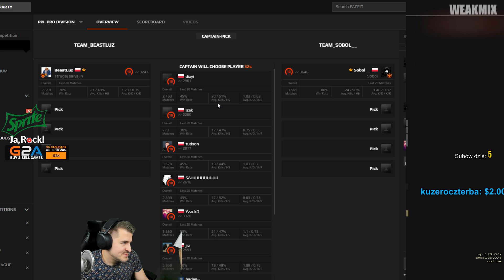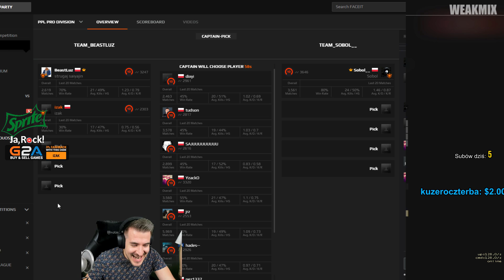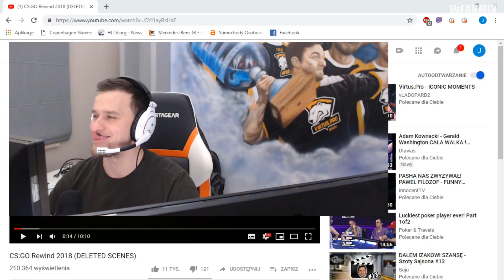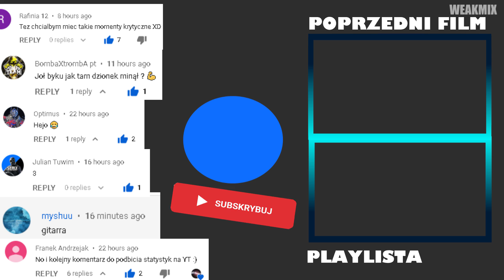IZAK UZALEŻNIONY / PAULINKA ŚMIESZNA KOSZULKA / PASHA MAGICZNY JĘZYK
►Chcesz Być Na Odcinku Zostaw Komentarz